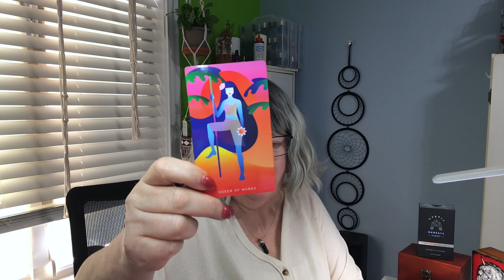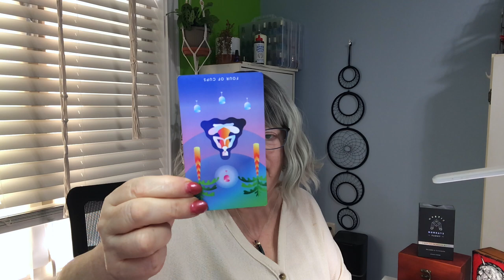Border Security Bill haunts the GOP's future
The bipartisan border security bill is being brought forward for a vote in the Senate today. The billo was the work product of Senators Murphy, Sinema and Lankford of Oklahoma. It provided the GOP with everything they've ever wanted to fix the security crisis at the southern border, including more staff to help clear the backlog of asylum claimants, and a mechanism for closing the border during surges. It was rejected by the House GOP because Donald Trump didn't want to give up a campaign issue. In other words, the existential threat at the southern border wasn't a big deal if something was going to be done about it... I know, the mind boggles. How are the GOP going to deal with this political trap of their own making now that they've snatched defeat from the jaws of victory in order to appease Donald Trump?

Deck: One World Tarot by Lena Rodriguez and Sienna Rose.